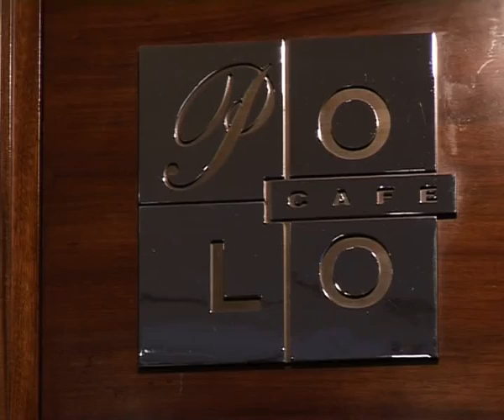Cafe Polo The Garden Hotel Rey Juan Carlos